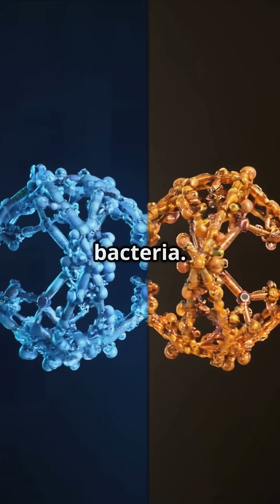The Fight Against Superbugs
The Fight Against Superbugs: Breakthroughs You Need to Know!

🚨 Antibiotic-resistant infections are claiming over 1 million lives each year—and the stakes keep rising! 💀🦠 Discover the latest breakthroughs in our fight against superbugs in this powerful YouTube Short! From the promising Cresomycin antibiotic to bacteriophages that target drug-resistant bacteria, we unveil the science that’s changing the game. 💊💪

Learn about new therapies boosting immunity and the innovative microbiome techniques reducing antibiotic resistance. 🌎 Hospitals are stepping up with strategic prevention methods, but we all have a role to play in using antibiotics responsibly!

🔬 Follow for more science updates! 🚀💊